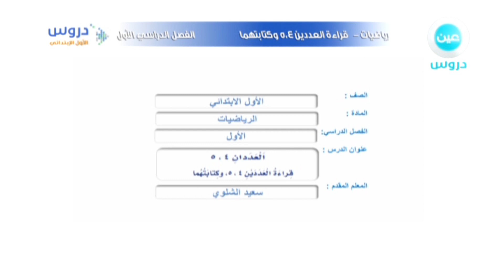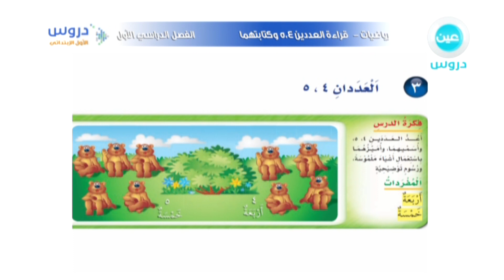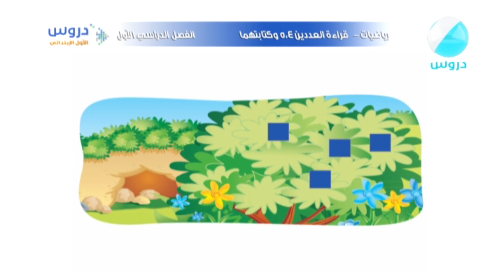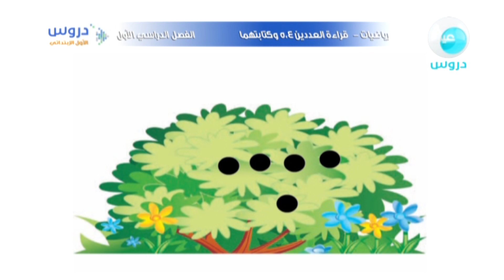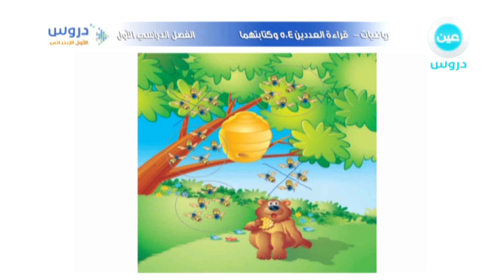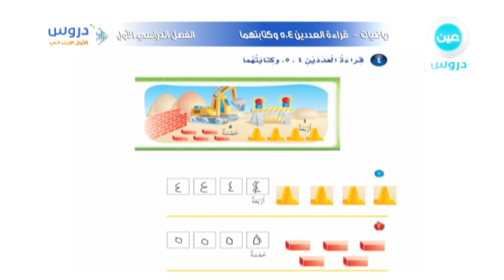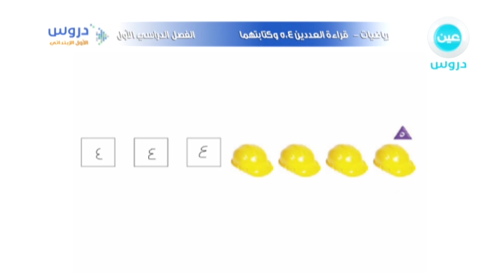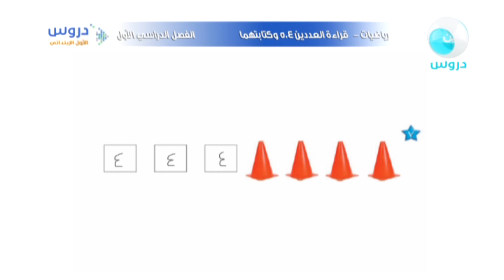الأول الابتدائي | الفصل الدراسي الأول | الرياضيات | العددان 4 - 5 - قراءة العددان 4.5 وكتابتهما